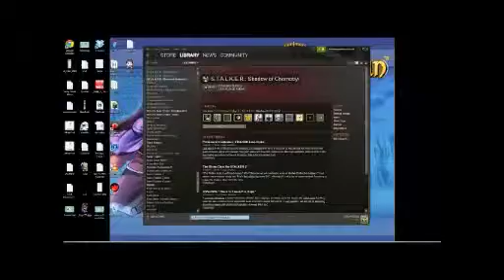STALKER SoC Part 12: Swamp Fighting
Have I mentioned lately how much arbitrarily limiting your movement model at a random point in the game is something I find frustrating?  Especially when it's compounded by inexplicable hardware failure?